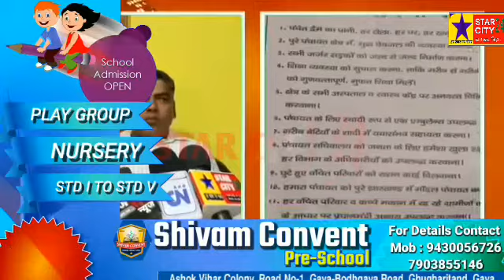बाँदा पूर्व ग्राम पंचायत मुखिया प्रत्याशी सचिन मंडल को जनसमूह का मिल रहा समर्थन